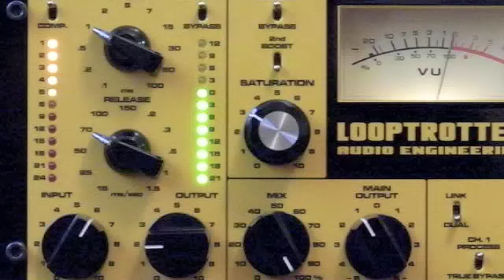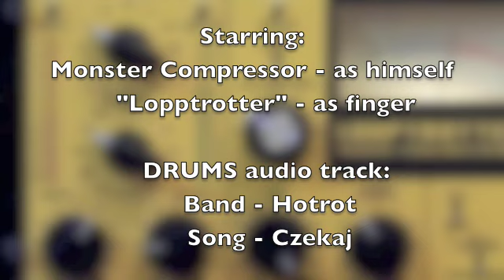LOOPTROTTER Monster Compressor - Drums test_02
Looptrotter Monster Compressor test - DRUMS 02.
Monster Compressor in action with drums audio file.
Monster Compressor operate by "Looptrotter".

Drums track are from HOTROT band (song: Czekaj).